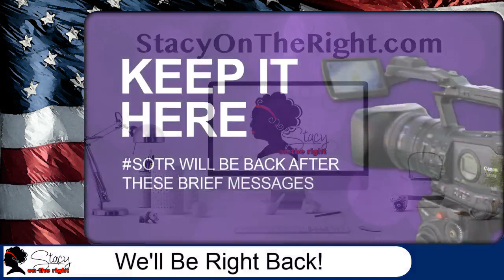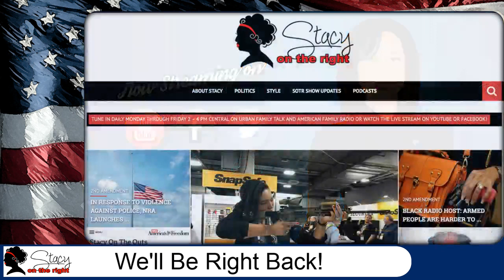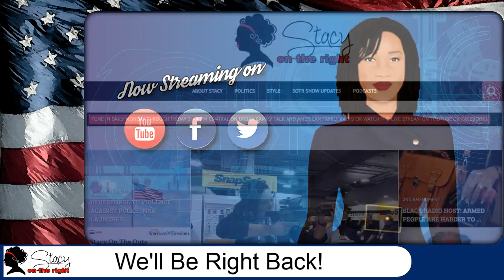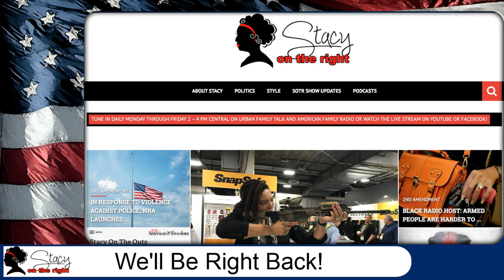SOTR Sept. 9, 19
The Stacy on the Right Show is a syndicated radio program hosted by the Second Amendment Foundations 2018 Journalist of the Year.

Stacy Washington is the CoChair of the National Center for Public Policy Research's  National Advisory Council Project 21.